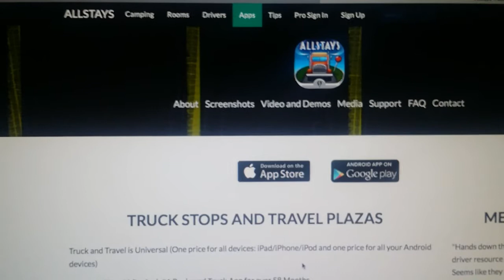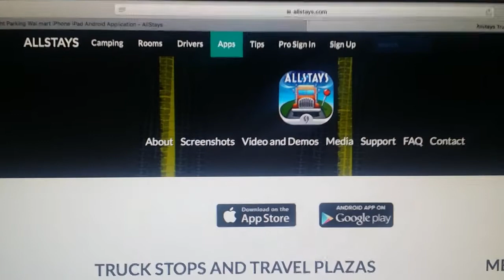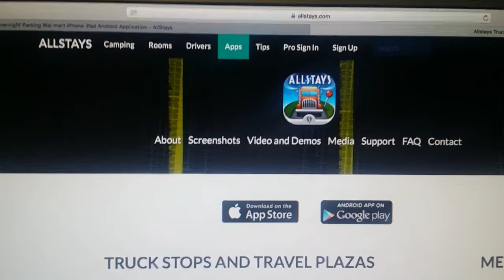DTH- BOONDOCKING TIPS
Boondocking is staying overnight in places for free!  We discovered an App that shows all Walmart stores in the U.S and Canada that allow overnight rv camping!